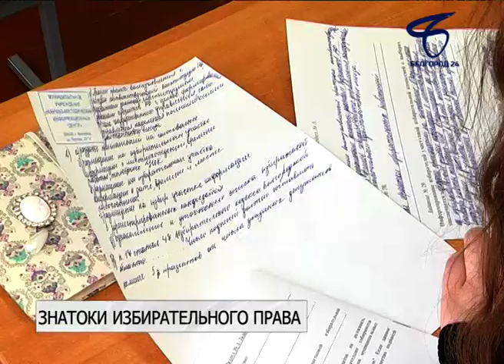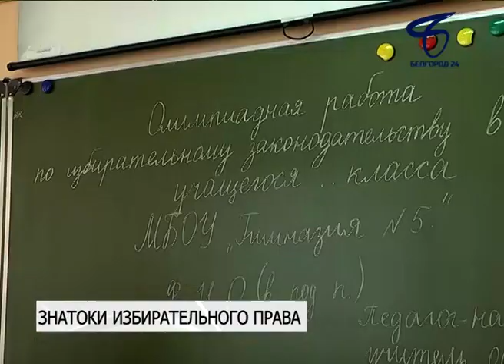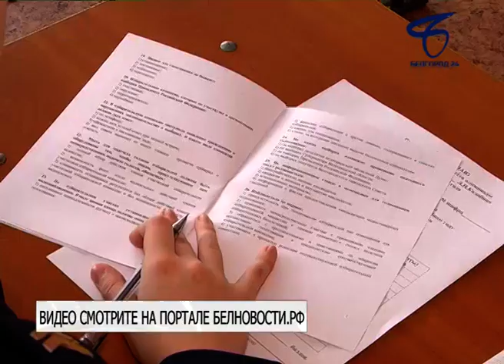В Белгороде провели городской этап олимпиады по избирательному законодательству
Продемонстрировать свои знания в 48-й школе собрались полторы сотни учащихся общеобразовательных учреждений.